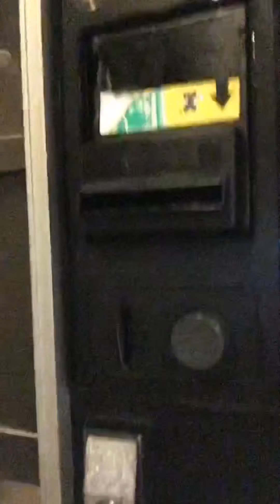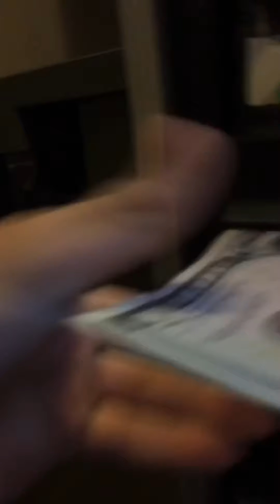Buying Skittles & Doritos to see my dad’s reaction!!!